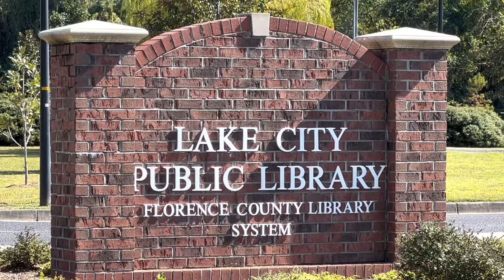October in Lake City, SC. I don’t own the rights to this music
October in Lake City, SC. (Councilwoman Yamekia Robinson)